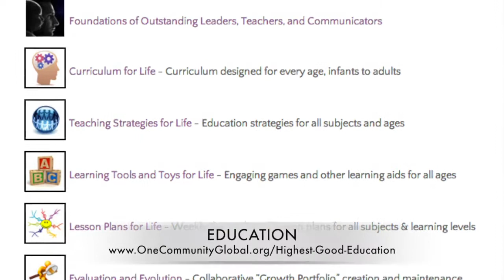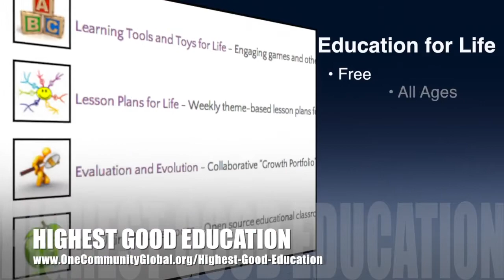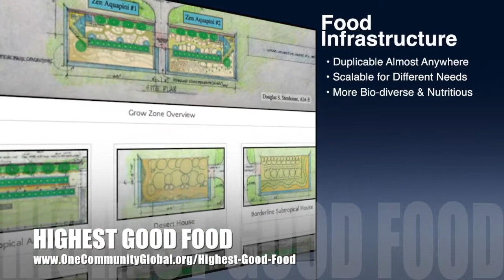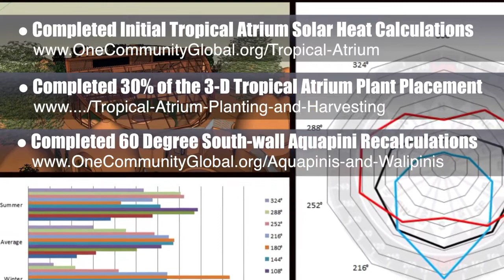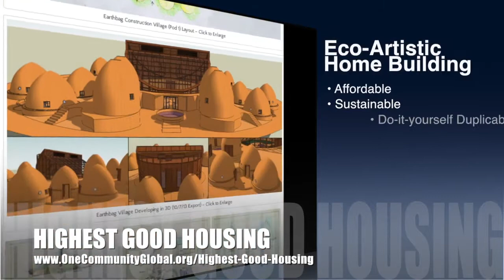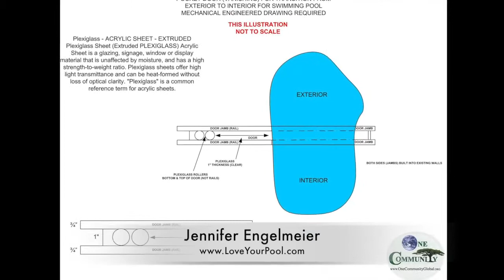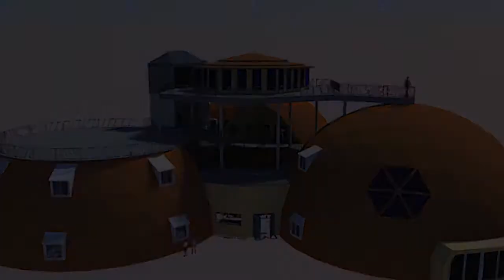Open Sourcing Sustainable Civilizations - One Community Weekly Progress Update #50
Written Blog Open Sourcing Sustainable Civilizations and calling all Builders, Makers, Philanthropists, Humanitarians, Connectors, Doers, Creators, and Be-the-change people to help.

One Community is open sourcing sustainable civilizations for The Highest Good of All.

Timestamps for the video above:

OPEN SOURCING SUSTAINABLE CIVILIZATIONS: @6:12